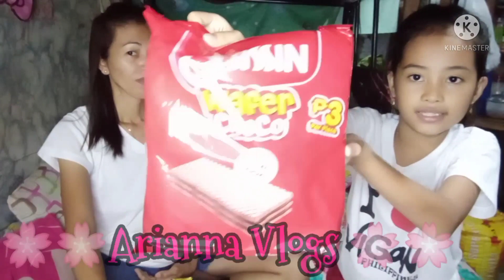Grocery / Barter happy yarn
Thanks sa kapalitan ko..
My grocery na siya..